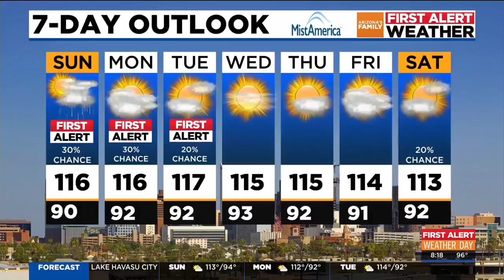Back to School Stressors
For families, especially our kids, going back to school can be stressful. Good Morning Arizona Channel 3 hears from Vanessa Baker about the stress kids are feeling as they adjust to returning to school and how parents can help.